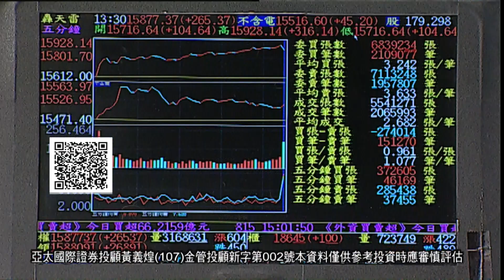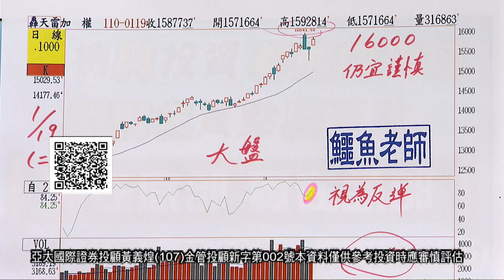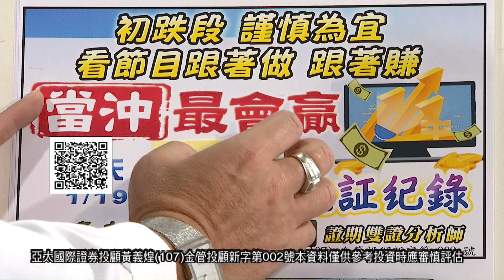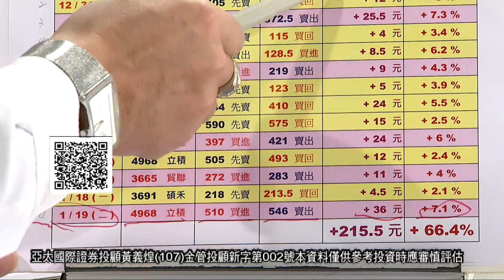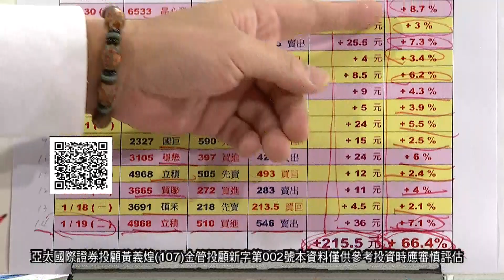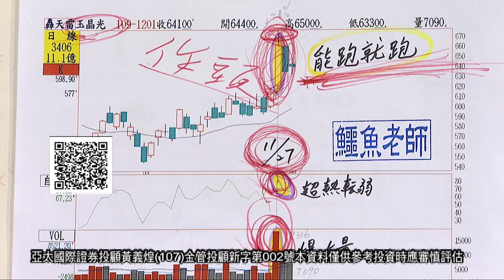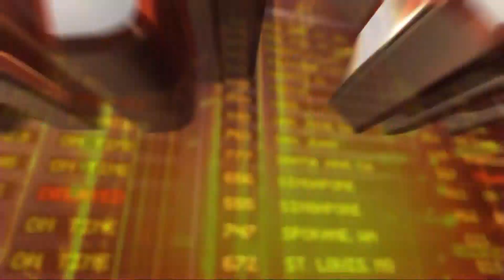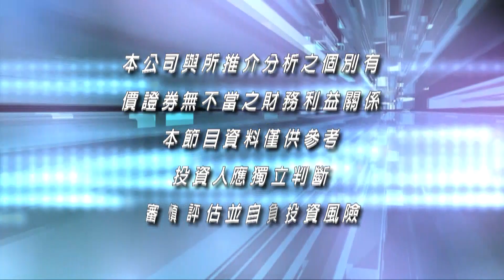20210119當沖狠角色